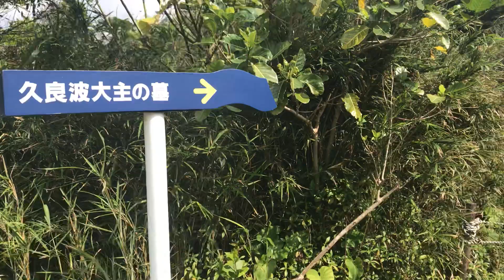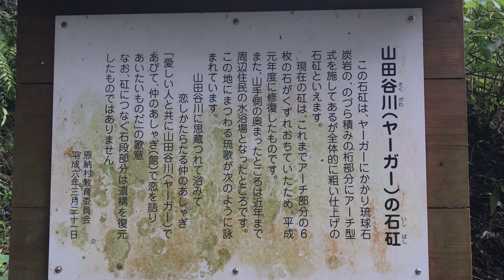【歴史の道】国頭方西海道 2018年2月6日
美ら島うちなーの青い海に青い空、そして珍しい生き物や綺麗な景色など、美しい大自然をテーマに癒しをお届けします！

南国沖縄のローカルだけで知られる穴場スポットや沖縄らしい映像！